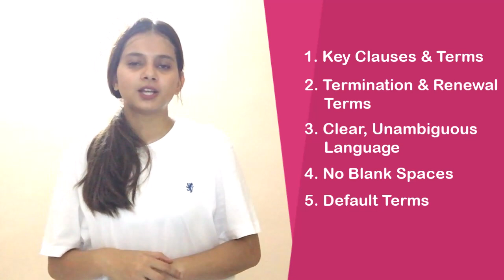Interesting Facts of Contract Review